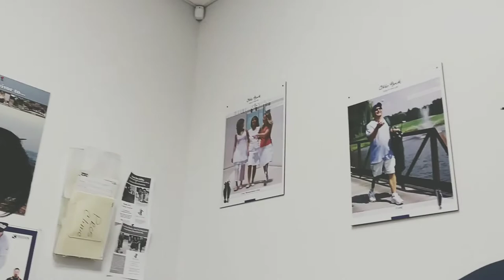a journey [below the knee prosthetic]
this is just a short little video i made for my mother who had a below the leg amputation due to type one diabetes, and getting adjusted for her first prosthetic leg. highs and lows. we made it. she made it. thanks for watching. this is a couple years old and i finally made it public tonight.